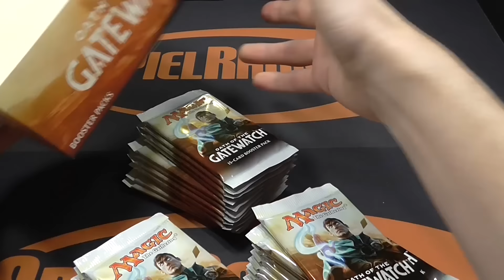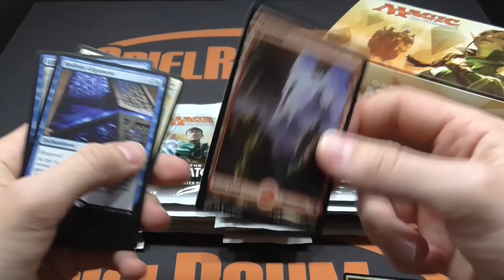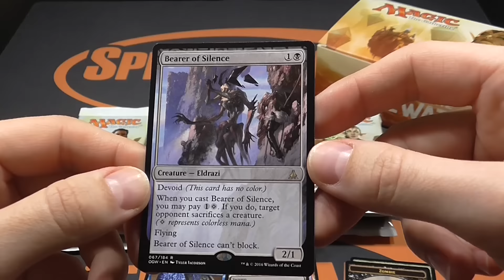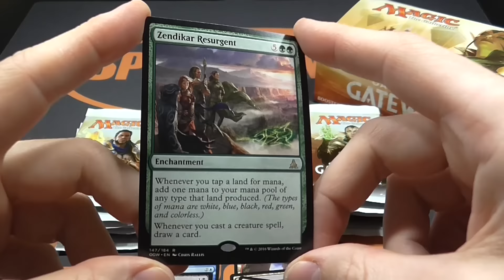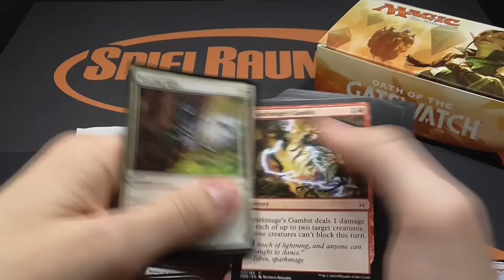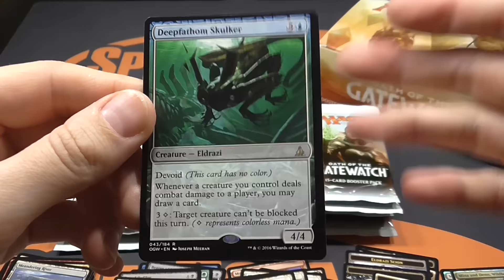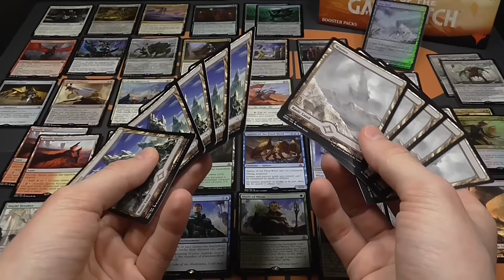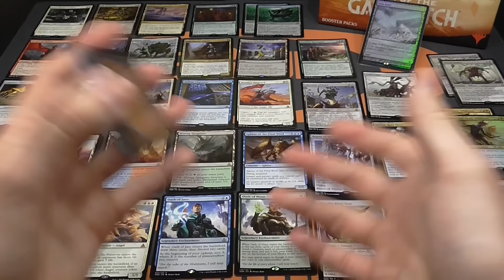Oath of the Gatewatch - Display Unboxing - SpielRaum Wien [DE]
Oath of the Gatewatch ist da! Und ich (Patrick) reiß wieder mein erstes Display mit euch auf. Zum Inhalt sage ich nur: GEIL! :D Aber seht selbst. ;)